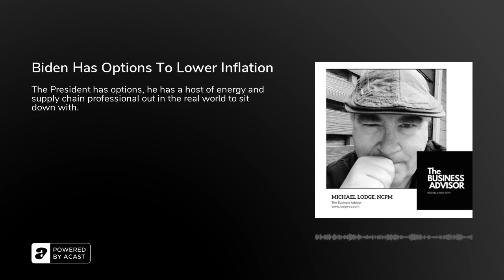Biden Has Options To Lower Inflation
Biden has options on reducing inflation.  First, he needs to abandon his energy policies, they are not working and creating inflation.  Before he zooms off to Saudi he needs to sit down with the American oil and gas companies and discuss what needs to happen to get production up and costs down.  What can government do to get these refineries that were closed to reopen, what will opening back up the pipelines do for oil production and lowering the costs to the consumer.  Sit down with the transportation department and find out a way to lessen the burden on truckers who make up the majority of the supply chain.  He needs to sit down with the ways and means committees of Congress and discuss what needs to be done to ease the tax burden on the American people.  Then, he needs to cut spending across the board in every department of the United States government.  End the money going to countries that hate us that we keep giving money to.  End the money flowing to Ukraine because now the country is a sponge and we can't afford sponges.  It is too costly to the American people.  No more new spending for a certain period of time, when inflation is lowered.  But, the President will not do any of this stuff because he is so political that he only thinks politically.  Leaders lead by listening.  Bad leaders never lead because they don't listen and act.  We have a president that does not lead, he blames and calls people names.  Why would Americans have any faith in this type of President?

If you want to have more access to me, and listen to all of my podcasts, go

For all of my blogs and podcasts, and for you to support my podcast, go